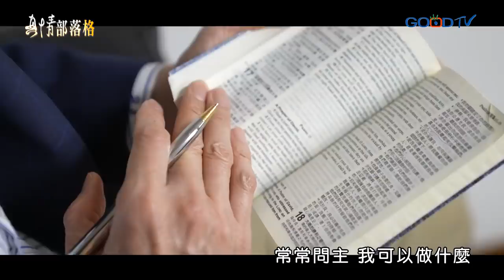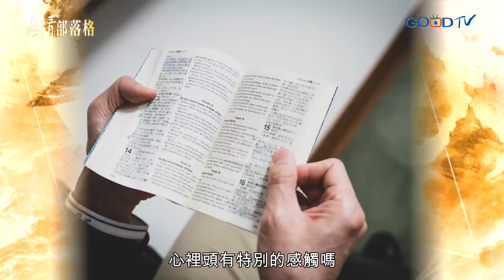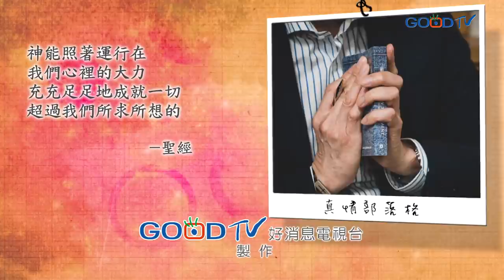【中英字幕】《祂已先愛我》接下宏碁200多億虧損黑洞，上任短短幾年經歷轉虧為盈的奇蹟，他是如何帶領公司從谷底逆轉勝？又是誰幫助他在荒漠中鑿出甘泉？｜陳俊聖 生命見證（ENG subtitle）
從英特爾全球副總裁到台積電最年輕的資深副總 陳俊聖，戰績十分輝煌。令人意外的是，在2014年他選擇加入宏碁集團，成為董事長暨執行長，而那一年正是集團處在危急存亡的關鍵時刻。之後順利從虧損兩百多億到轉虧為盈。他致力提升宏碁品牌，進軍電競產業，積極轉型，鼓勵內部創業。在2018年他走進教會後，勤讀聖經，常常問主我可以做什麼，即使手上只有五餅二魚，只要相信主的帶領，就能供應需求，在荒漠中鑿出甘泉...